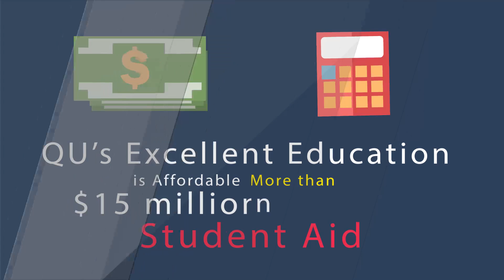3541 Why is Quincy University Right for You